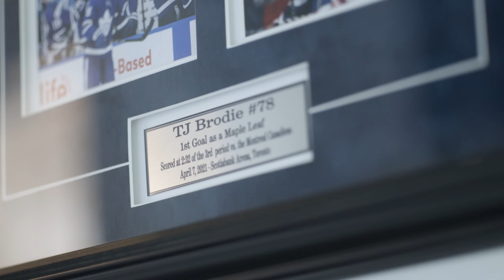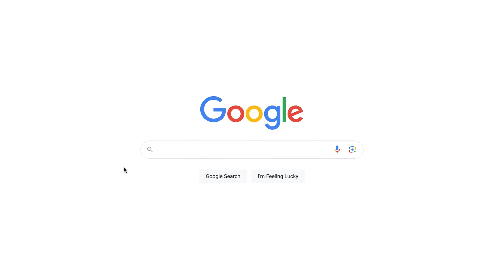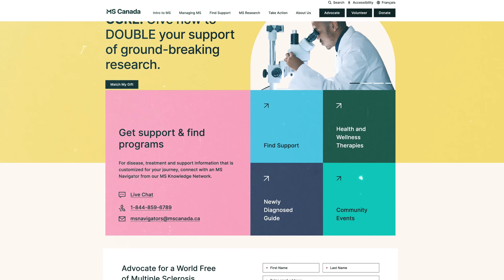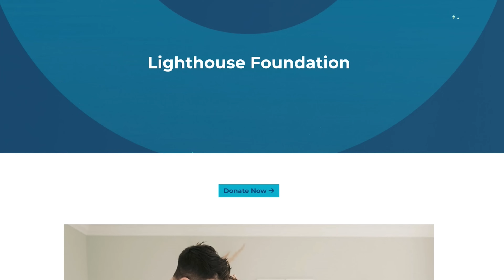TJ Brodie And Wife Amber Discuss Her Journey With MS | Going Deep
TJ and Amber Brodie sit down with Donnovan Bennett to discuss Amber's diagnosis of Multiple Sclerosis, the challenges and opportunities it's brought them and how it's changed their perspective on life.